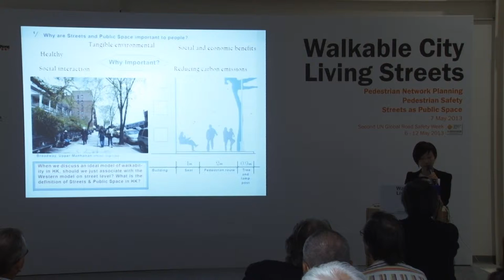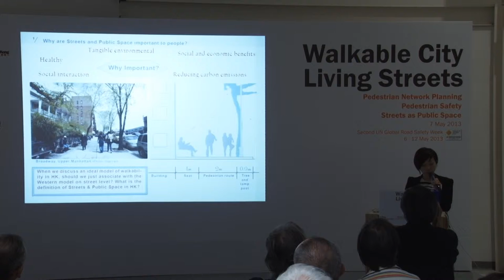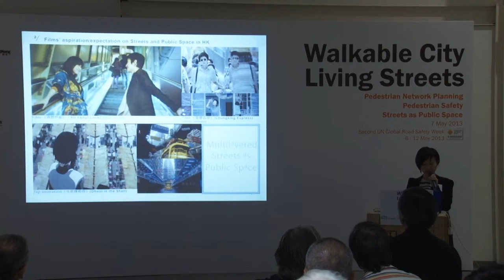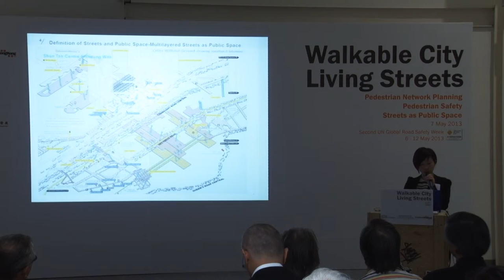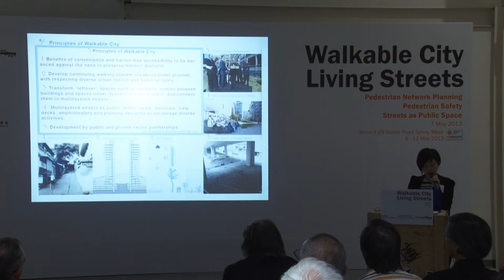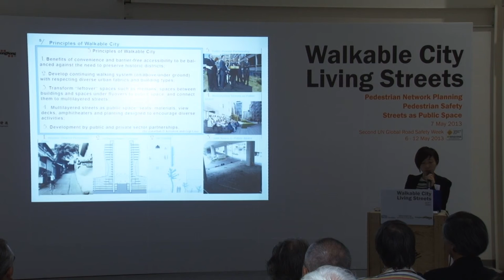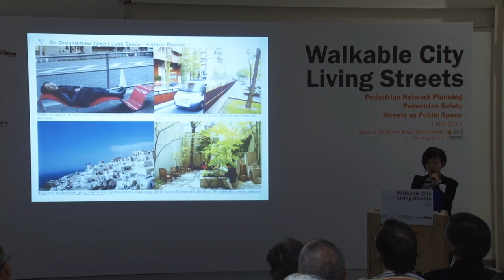Walkable City, Living Streets: Panel Discussion - Ms. Gigi Lau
Walkable City, Living Streets
7 May 2013
Panel Discussion - Ms. Gigi Lau